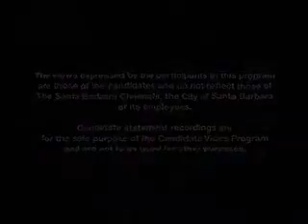Frank Hotchkiss - 2009-09-25